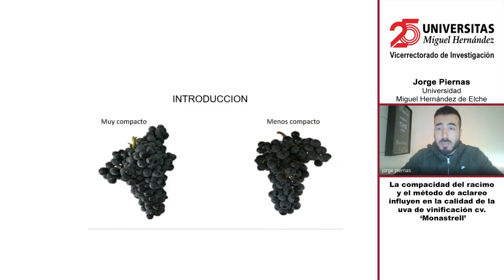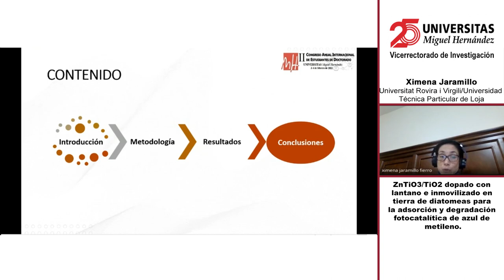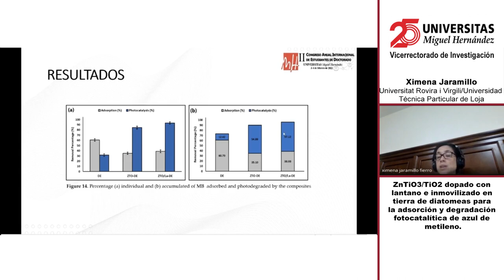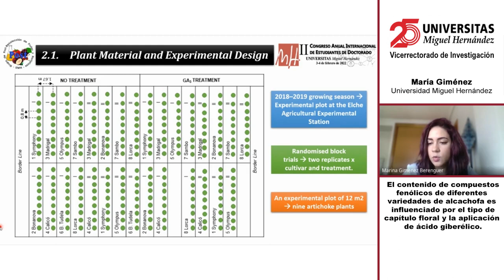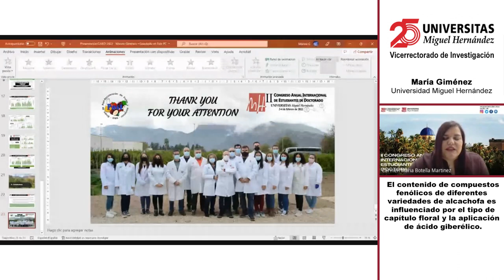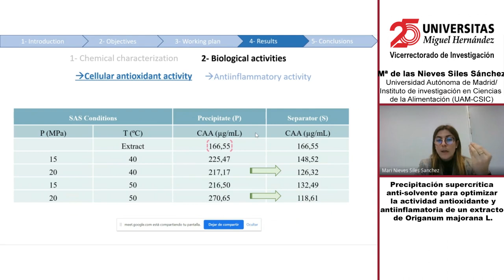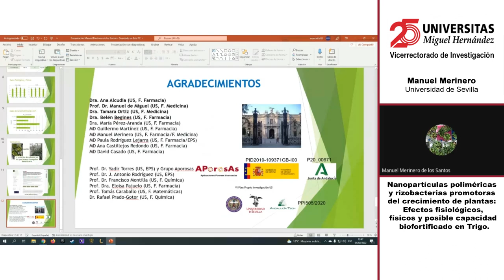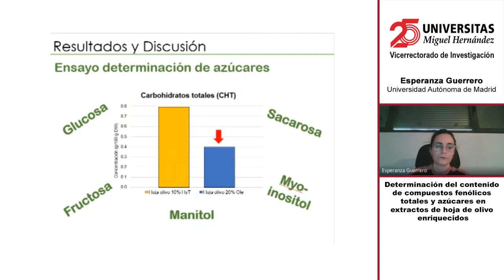II Congreso Anual Int. de Estudiantes de Doct. Mesa 5.9 Ingeniería agrónoma y ciencias alimentarias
MODERA: CARMEN BOTELLA MARTÍNEZ (Universidad Miguel Hernández)
1. JORGE PIERNAS, MARÍA J. GIMÉNEZ, MARÍA E. GARCÍA PASTOR,
SANTIAGO GARCÍA MARTÍNEZ, PEDRO J. ZAPATA (Universidad
Miguel Hernández de Elche). La compacidad del racimo y el método de
aclareo influyen en la calidad de la uva de vinificación cv. ‘Monastrell’.
2. XIMENA JARAMILLO FIERRO, SILVIA GONZÁLEZ, FRANCESC
MEDINA (Universitat Rovira i Virgili/Universidad Técnica Particular de
Loja). ZnTiO3/TiO2 dopado con lantano e inmovilizado en tierra de diatomeas
para la adsorción y degradación fotocatalítica de azul de metileno.
3. MARINA GIMÉNEZ, MARÍA JOSÉ GIMÉNEZ, MARÍA EMMA GARCÍA
PASTOR, JOAQUÍN PARRA, PEDRO JAVIER ZAPATA, SALVADOR
CASTILLO (Universidad Miguel Hernández). El contenido de compuestos
fenólicos de diferentes variedades de alcachofa es influenciado por el tipo de
capítulo floral y la aplicación de ácido giberélico.
4. MARÍA DE LAS NIEVES SILES SÁNCHEZ, LAURA JAIME DE PABLO,
SUSANA SANTOYO DÍEZ (Universidad Autónoma de Madrid/Instituto de
investigación en Ciencias de la Alimentación (UAM-CSIC)). Precipitación
supercrítica anti-solvente para optimizar la actividad antioxidante y
antiinflamatoria de un extracto de Origanum majorana L.
5. MANUEL MERINERO, ELOÍSA PAJUELO, GUILLERMO MARTÍNEZ,
BELÉN BEGINES, IGNACIO RODRÍGUEZ, MARÍA JESÚS MARTÍN,
JESÚS ALBERTO PÉREZ ROMERO, ENRIQUE MATEOS, ANA
ALCUDIA (Universidad de Sevilla). Nanopartículas poliméricas y
rizobacterias promotoras del crecimiento de plantas: Efectos fisiológicos,
físicos y posible capacidad biofortificado en Trigo.
6. ESPERANZA GUERRERO HURTADO, ALBA GUTIÉRREZ DOCIO,
JOSÉ MANUEL SILVÁN, ADOLFO J. MARTÍNEZ RODRÍGUEZ Y
MARÍN PRODANOV PRODANOV (Universidad Autónoma de Madrid).
Determinación del contenido de compuestos fenólicos totales y azúcares en
extractos de hoja de olivo enriquecidos.